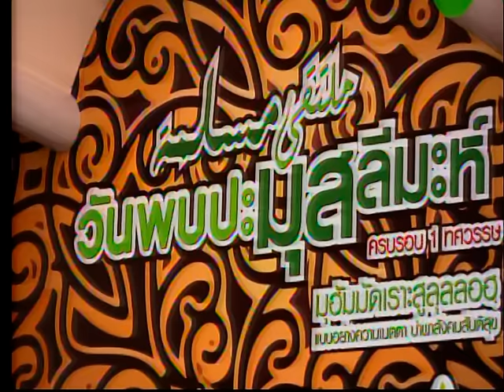วันพบปะมุสลีมะห์ 1436 29 ส.ค. 58 ณ สนามกีฬา อบจ.ปัตตานี "กล่าวปฏิญญา"